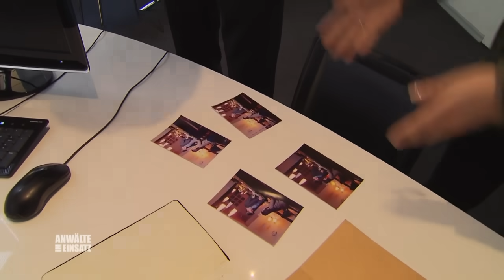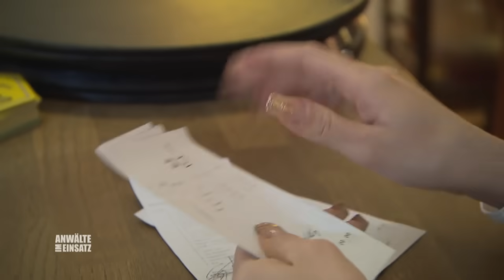Ehemann zweifelt an ihrer TREUE 😨 Ist es das Beziehungs-Aus? | 2/2 | Anwälte im Einsatz | SAT.1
Der Hochzeitstag ist für viele Paare der schönste Moment im Leben. Für Rebecca Lehnhof (26) und ihren frischen Ehemann Marco wird es aber zum Alptraum. Kaum haben sie sich getraut, hält er ein Fremder eine Sex-Anzeige hin, mit ihrem Foto darauf. Kann Anwalt Florestan Goeldings dem Paar helfen, diese Verleumdung aus der Welt zu schaffen?